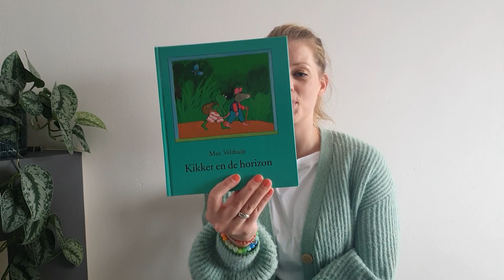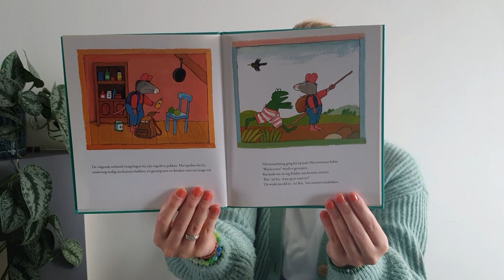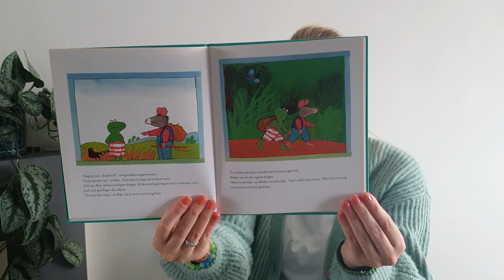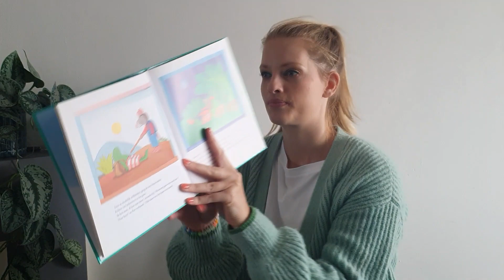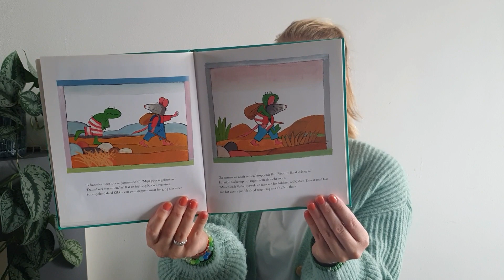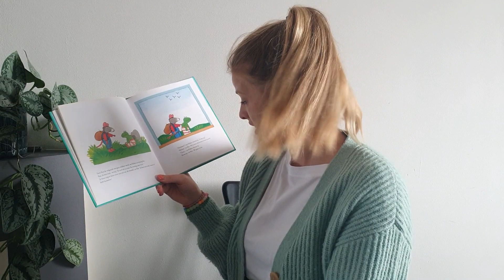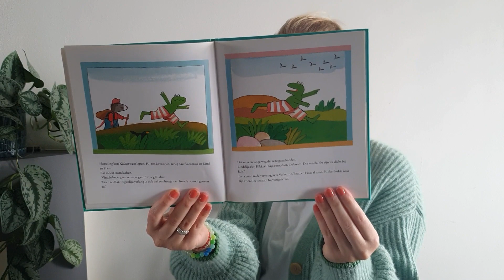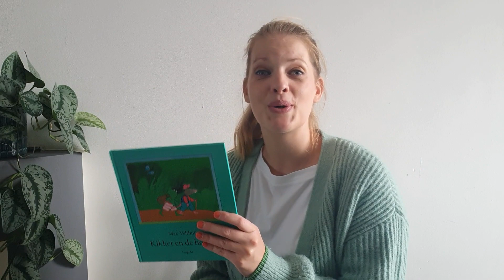Juf Elisa leest voor - prentenboek - Kikker en de horizon